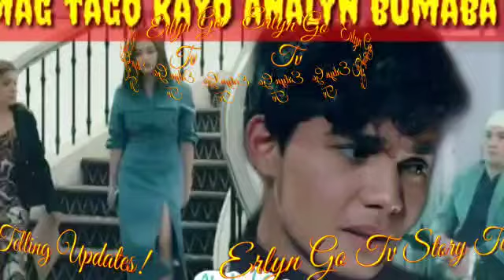"Analyn! Magtago kayo nandyan na sila!" Abot Kamay Na Pangarap Highlights May 31, 2023 StoryTelling